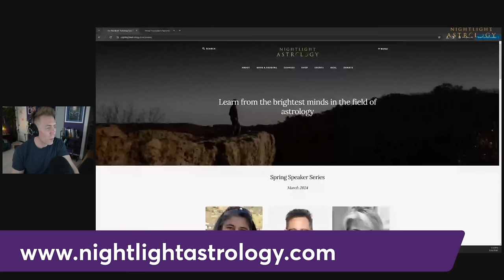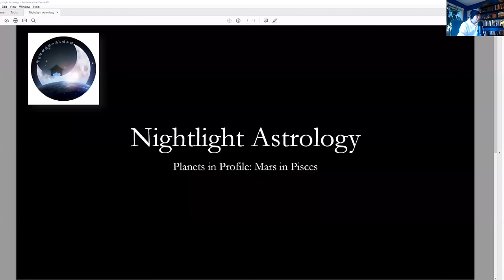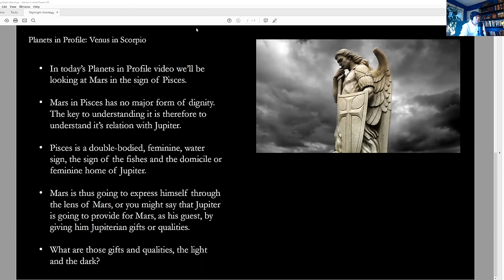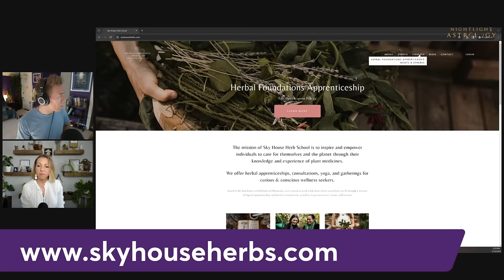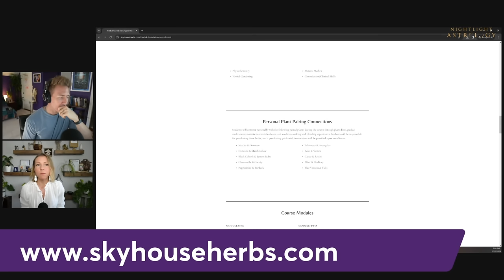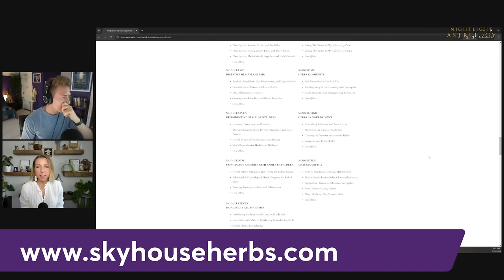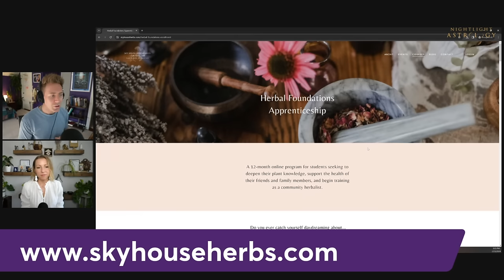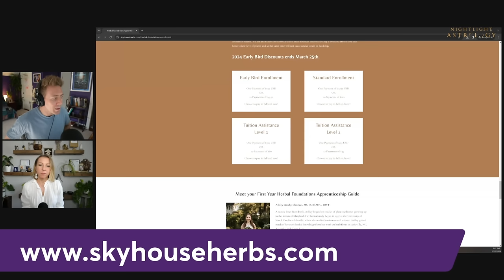The Deeper Meaning of Mars in Pisces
Today, we're exploring Mars in Pisces, revisiting a key episode from our "Planets in Profile" series. Discover Mars's distinctive impact when it traverses through the intuitive waters of Pisces. This throwback will enhance your understanding of Mars's influence in Pisces and introduce you to our comprehensive series on planetary influences across all zodiac signs.

Be sure to check out Ashley's upcoming Herbal Foundations Apprenticeship!